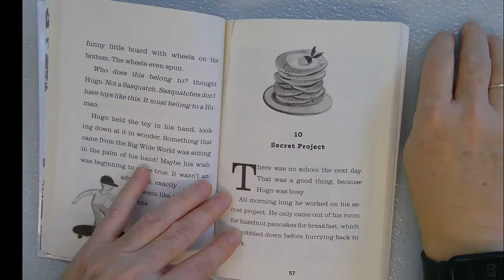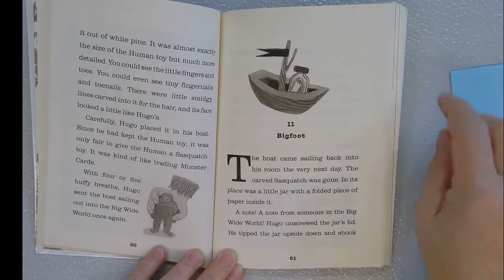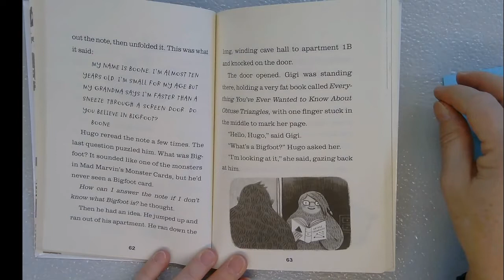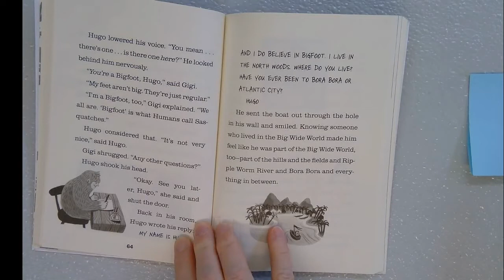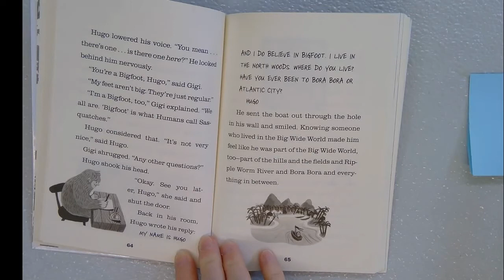Chpt. 10 &11, Big Foot and Little Foot by Porter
Hugo made it a goal to make contact with the outside world.  What is a bigfoot?